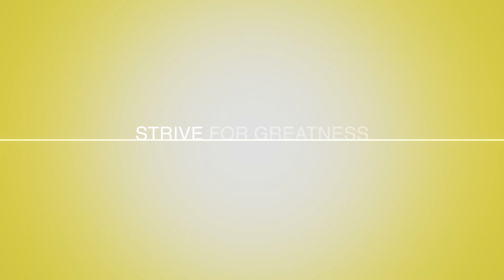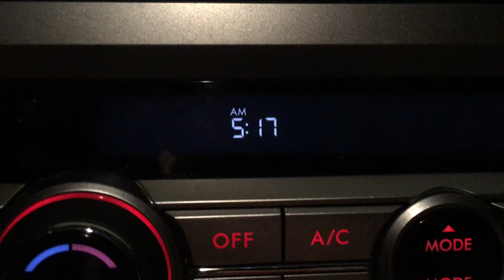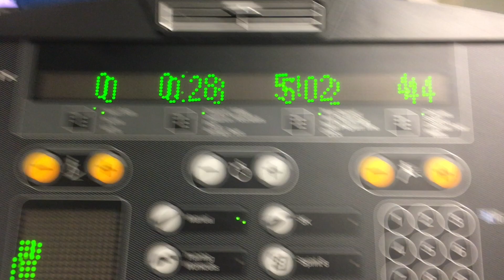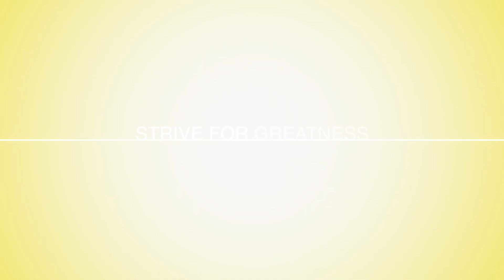3 MONTH TRANSFORMATION + PULLDAY PUMP!! - Vlog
Hey guys, hope you enjoyed the video and the vlog style. Still getting used to it and there's many things to improve.